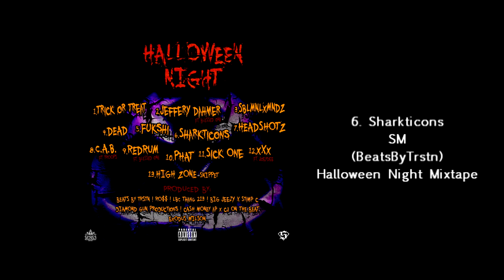SM - Sharkticons (Prod. BeatsByTrstn)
6. Sharkticons
(Prod. BeatsByTrstn)
SM
Halloween Night Mixtape